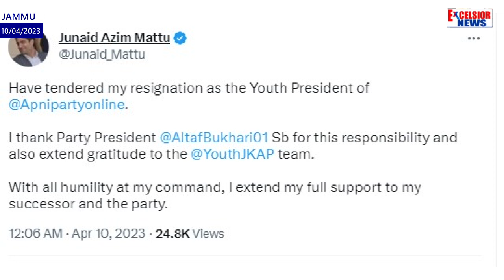Junaid Mattu Resigns As Youth President Of Apni Party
Junaid Azim Mattu has announced to have tendered his resignation as President of Youth wing of Altaf Bukhari led Jammu Kashmir Apni Party. Mattu in a tweet said ; "Have tendered my resignation as the Youth President of @Apnipartyonline.”